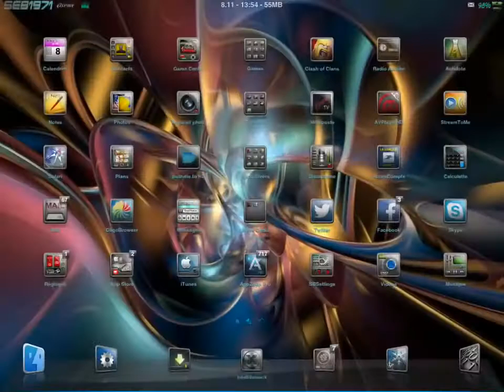Defense vs 9 PEKKA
Me suivre